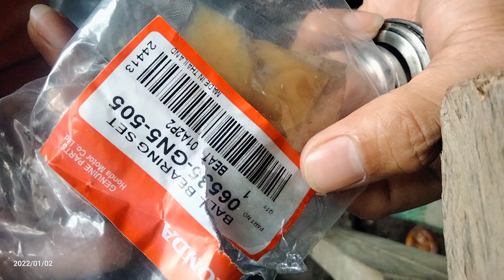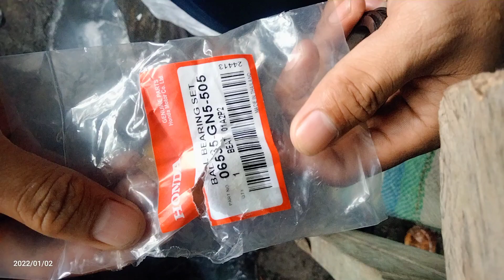HONDABEAT BALL BEARING FROM SHOPPE LEGIT.